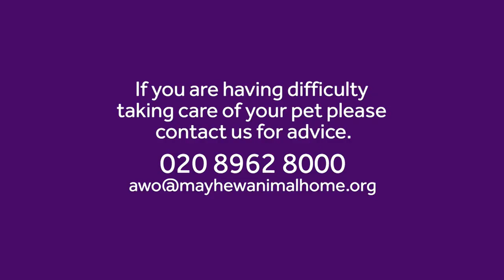This Scared Cat Was Dumped On Our Doorstep | Mayhew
When AJ Ford, our Deputy Head of Animal Welfare, arrived at work last month, she was concerned to find a young male cat had been dumped on our doorstep overnight.

ABOUT MAYHEW
Mayhew is one of the most effective animal welfare organisations in London, helping thousands of dogs and cats to escape a life of abandonment, cruelty and neglect each year.

Our Vision
A society where animals are treated and cared for with respect.

Helping animals in need gain a better quality of life by delivering a broad range of community-based animal care, education and welfare projects.